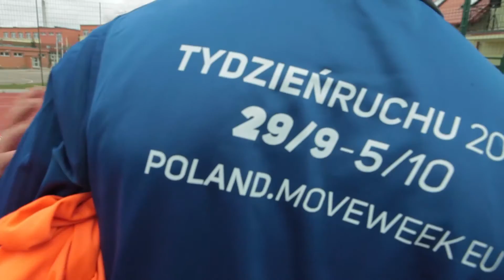Przykłady dobrych praktyk 01 - kibicowanie z seniorami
Powyższy film jest częścią poradnika „Seniorzy na Orlikach”, który powstał na potrzeby projektu „Seniorzy na Orlikach, wielofunkcyjne boiska miejscem rekreacji dla osób starszych” i „Akademia Animatora 2014”, sfinansowany ze środków programu rządowego ASOS Ministerstwa Pracy i Polityki i Ministerstwa Sportu i Turystyki.

Fundacja Rozwoju Kultury Fizycznej